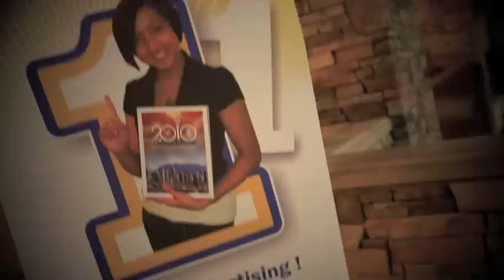Dahong Pilipino 18th Anni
18th Anniversary of DAHAONG PILIPINO  Filcan filipino Directory
held at the Riverrock Casino